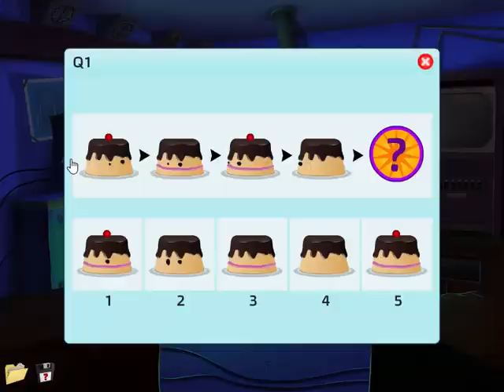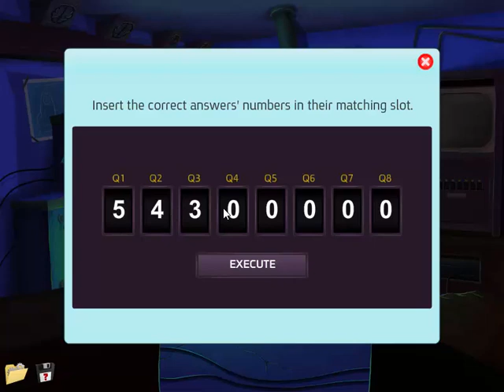Brain train with Professor Labcoat 2 Walkthrough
Brain Train with Professor Labcoat